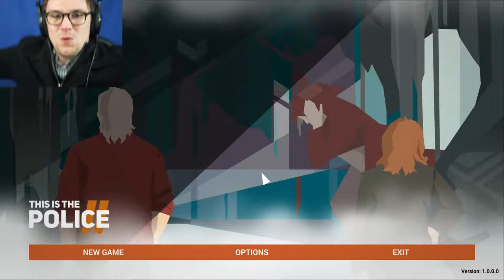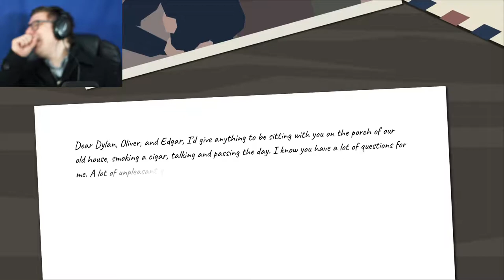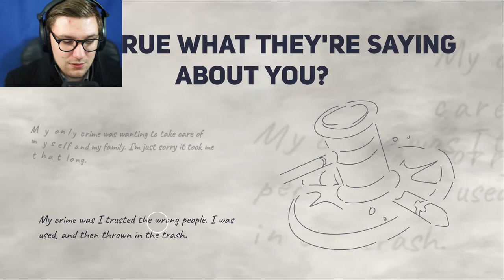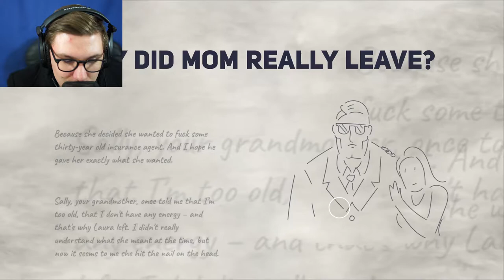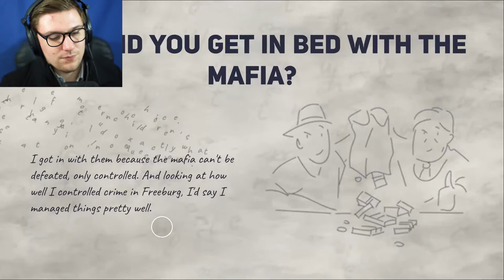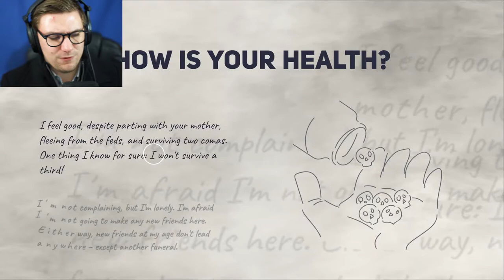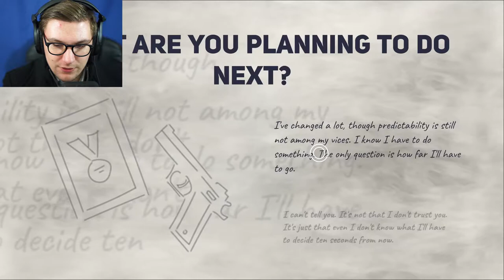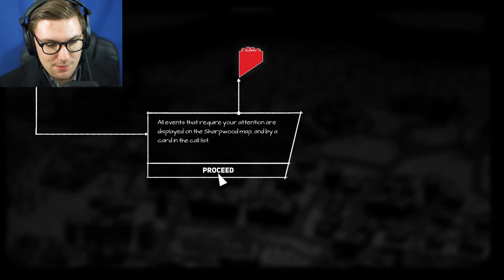RETURNING TO THE SCENE OF THE CRIME | This Is The Police 2 #1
I Had Zero Idea This Was Coming. Let's Do It All Again!!!